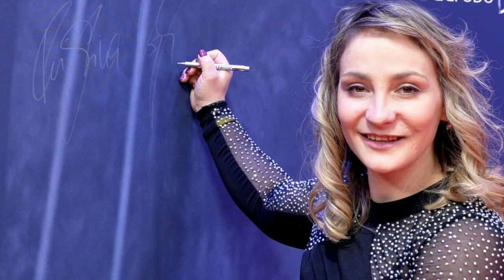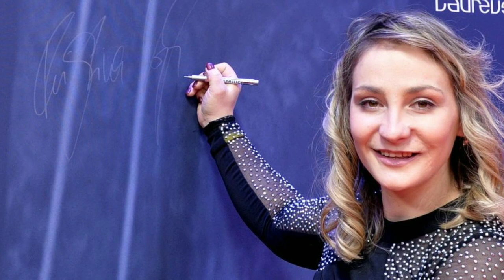Indian cycling star Esow Alben targets Olympic gold